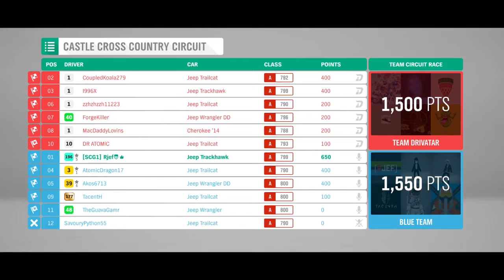Forza Horizon 4-Seasonal Championship Autumn(Co-Op Jumping Jeeps)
Tune are available for download Gamertag: rjef

Gaming clips from Xbox player. Pulling on the best moments from playing campaign, offline and online. Mostly Forza Horizon Games but include other titles from other Developers.

So it's all about sitting back and watch a short person trying to play Xbox.